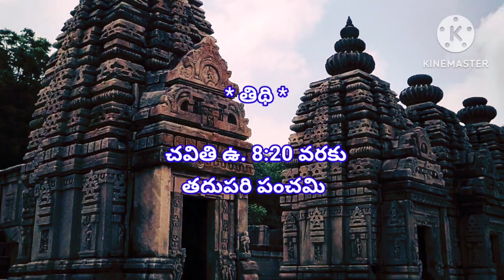today tithi || today telugu pamchangam || 28-04-2024 ఆదివారం పంచాంగం